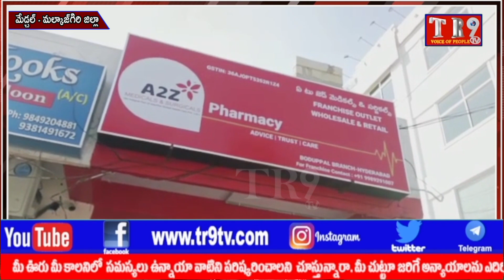A to Z మెడికల్ ఫార్మసీ ప్రారంబించిన MLC పల్ల రాజేశ్వర్ రెడ్డి